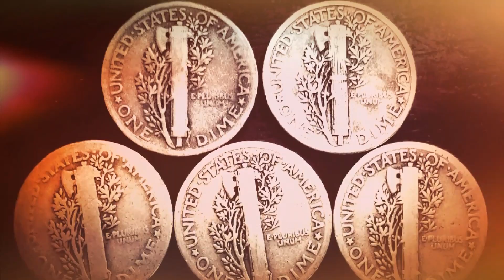Five 1926 Mercury Dimes (90% Silver Coins)